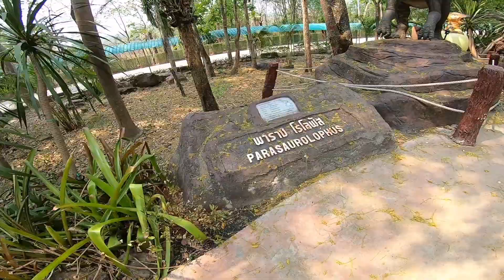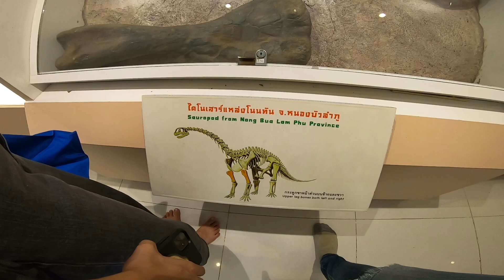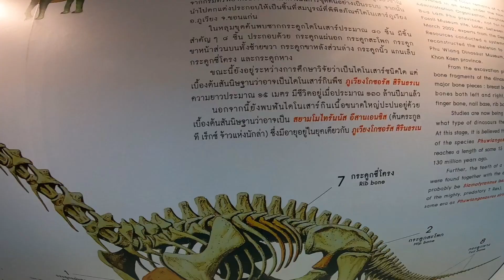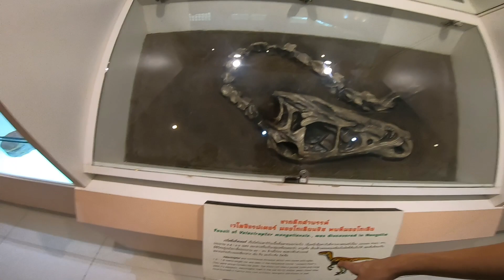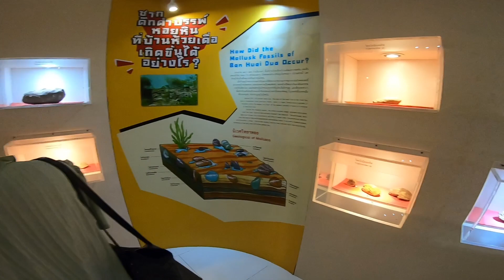Udon Vlog Part 2 ข้าวเปียกหมากแข้ง | พิพิธภัณฑ์ไดโนเสาร์